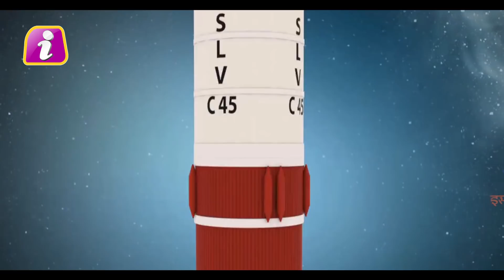ISRO ने बनाया वो धांसू रॉकेट, जो कर रहा धन की बरसात, लॉन्चिंग से पहले ही बना डाला कमाई का रिकॉर्ड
It's a deal that is almost unheard of in the space industry. The Indian Space Research Organisation ISRO has been able to sell a dedicated commercial launch of the Small Satellite Launch Vehicle SSLV to an American company months before the rocket is any shape to lift off. The project promises to be money-spinner for the Indian space agency since experts say the global small satellite business is growing exponentially.
Seattle-based Spaceflight Inc has bought the entire second flight of the SSLV - dubbed the "Baby PSLV" after ISRO's trusty Polar Satellite Launch Vehicle PSLV - and it hopes to put four satellites in space with a launch early next year. It is unprecedented that a rocket with no known successful launch heritage to its credit is lapped by a commercial outfit while it is little more than a drawing.

The SSLV is a new launch vehicle conceived by the ISRO to meet the very large global need to launch small satellites into orbit. This new rocket will be able to place about 500 kg of satellites into low earth orbits. Dr K Sivan, chairman of ISRO told NDTV, "This new kid will offer a low-cost solution and it will have a very quick turnaround time and it can be literally launched on demand."